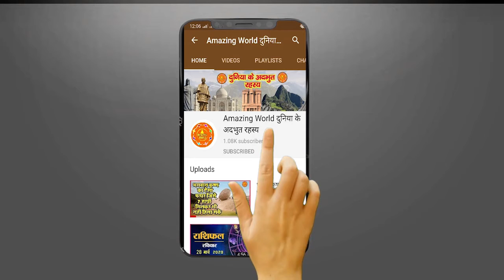लड़कियों के सोने की Position से पता चलता है उन्हें किस तरह के लड़के पसंद होते हैं,अधिक जानने के लिए…